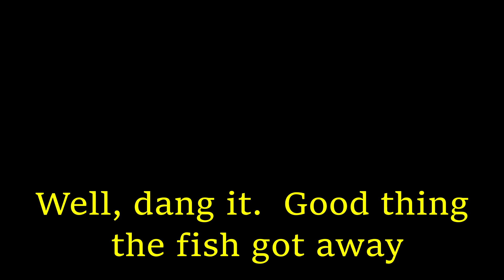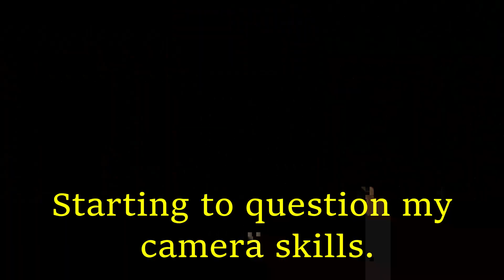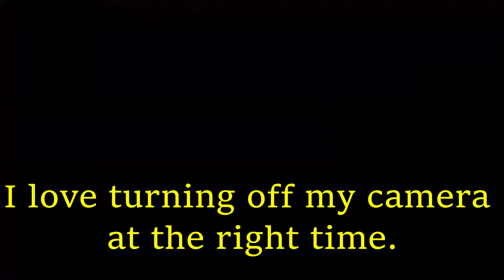Catching Bass while looking for Crappie.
To be honest.  This is a filler video.  I have been struggling.  But good news!  I have some pretty good content coming soon.
I was trying to find some Crappie but I found a few small Bass.  Blue Heron Lake again.